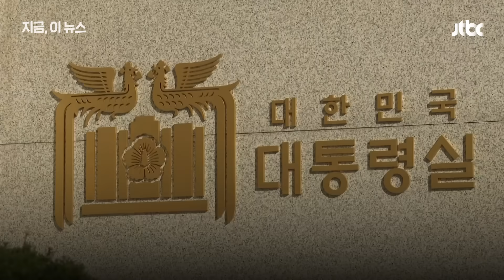'윤 대통령 골프, 군 통수권자가 군 시설 운동 문제 없어'...김재섭 "대통령실 해명은 늘 매를 번다"｜지금 이 뉴스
더불어민주당이 윤석열 대통령이 한·미 연합군사훈련과 북한 도발로  군 장병 골프가 금지된 기간에 골프를 쳤다는 의혹을 제기한 가운데 김재섭 국민의힘 의원이 대통령실의 해명이 매를 번다, 부적절하다고 비판했습니다.